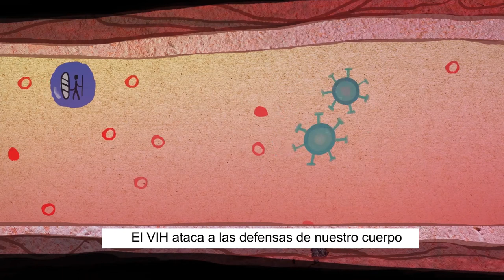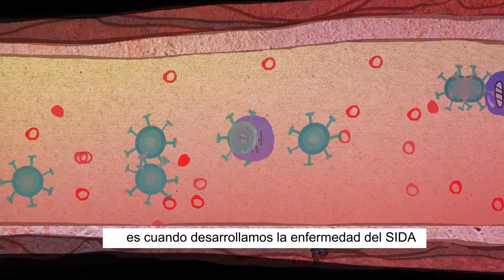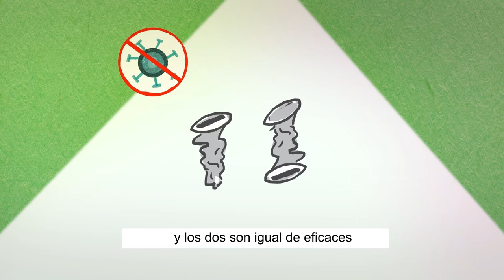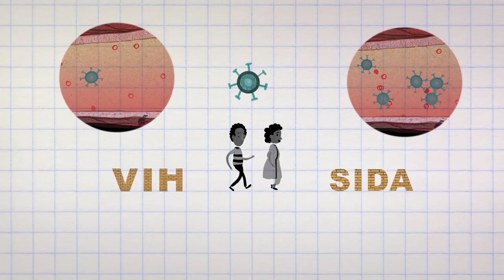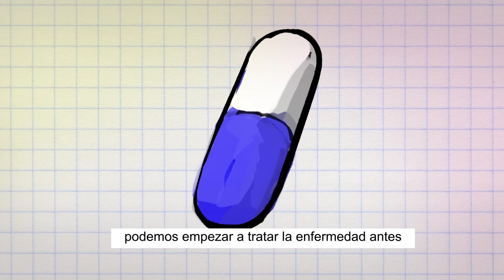SALUD ENTRE CULTURAS VIH ESPAÑOL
Prevención de VIH en español